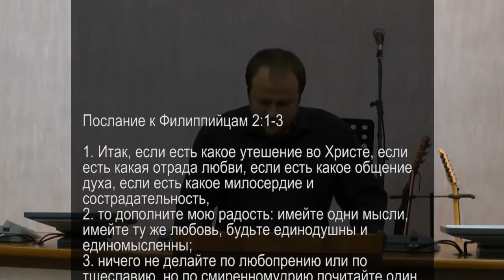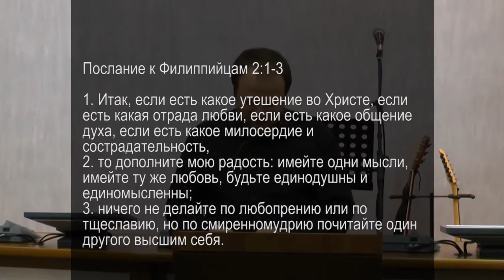Мотиваторы к смиренномыслию и церковному единству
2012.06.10. Слово перед молитвой. Никита Богославский.
Тема: Мотиваторы к смиренномыслию и церковному единству
Текст: К Филиппийцам 2:1-3